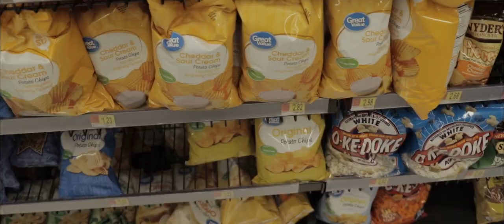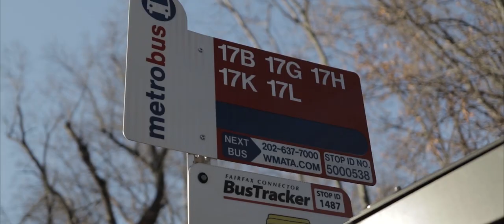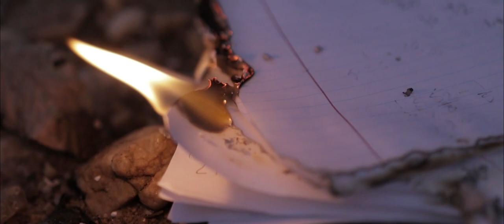Cleaners From Venus - Don't Step On My Rainbow (Music Video)